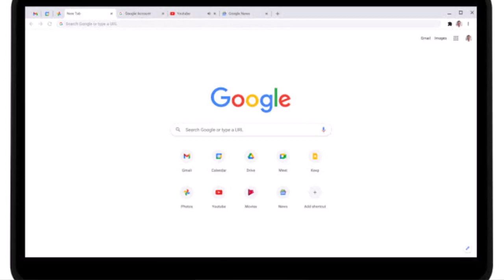Tesla smartphones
Kampuni ya Magari Tesla imetangaza nia ya kuingia kwenye smartphone industry